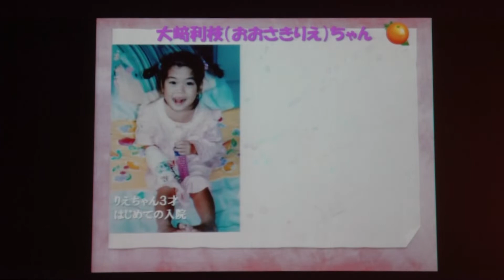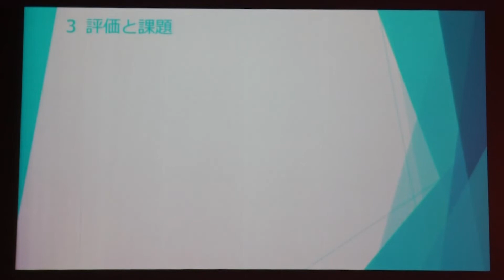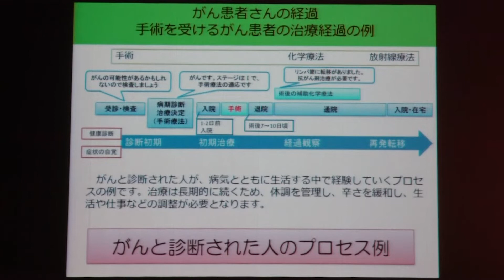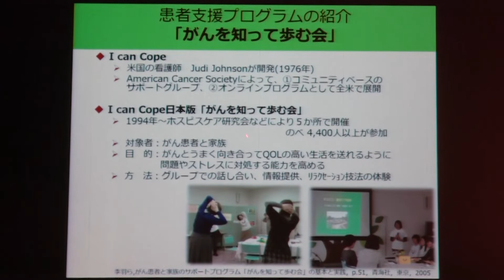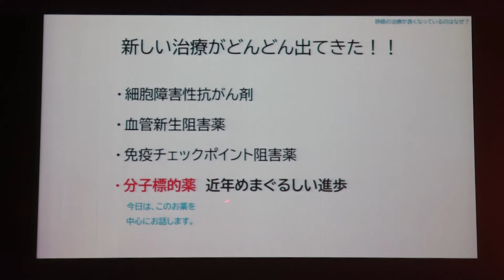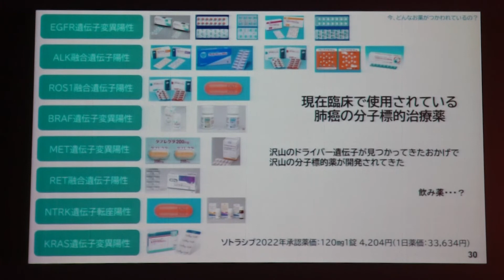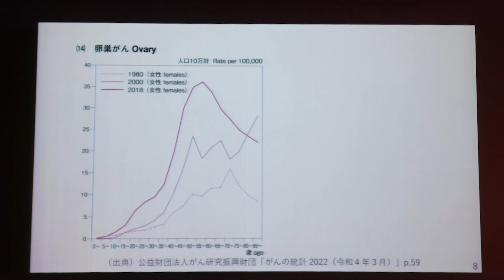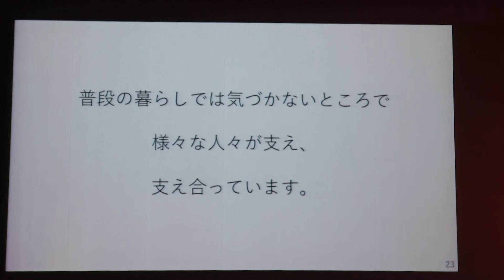令和４年度 清瀬市と市内三大学連携事業 清瀬アカデミア がんとの向き合い方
令和4年10月19日に開催した「令和４年度　清瀬市と市内三大学連携事業　清瀬アカデミア　がんとの向き合い方」の当日の様子をご紹介します。

【目次】
0:00　オープニング
0:16　開会挨拶＝清瀬市副市長　瀬谷真
3:31　当事者の立場から「がん当事者として・小児がんの家族として」＝NPO法人くまがやピンクリボンの会代表理事　栗原和江氏・理事　大﨑幸恵氏
16:02　清瀬市のがん検診事業について＝清瀬市生涯健幸部健康推進課課長　石川智裕
25:38　がんに直面した時からその人らしさを支える看護＝国立看護大学校看護学部長 成人看護学教授　飯野 京子先生
57:08　進歩する肺がんの薬物療法＝明治薬科大学 分析化学研究室准教授　鈴木俊宏先生
1:26:12　尊厳を持って安心して暮らせる社会の構築～がんになっても自分らしく生きることのできる地域共生社会を実現する～＝日本社会事業大学社会福祉学部教授　高橋幸生先生